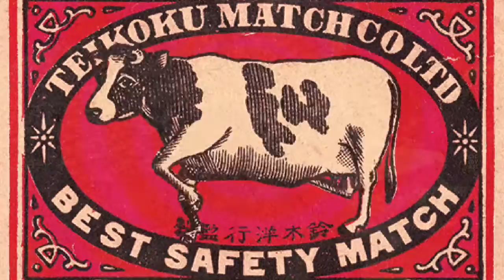Fields of Pianos will make you smile. //Campos de Pianos te hará sonreir.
Piano music for cows by William Haskell Levine. Blessings for all that hear this music!

"Fields of Pianos" from the album Wetlands.
Bendiciones para todos que escuchan para esta música.

当我写这首曲的时候, 我正处于深邃、放松的冥想状态中
有了灵感去谱写宁静所蕴含的广阔韵律
那火花，静止，抚慰，震动和扩张
这首曲能产生θ波，如熟睡时所产生的θ波
佛教僧侣在冥想时也能获得θ波

Música para relajación y meditación.
Music for relaxation and meditation.
विश्रांति और ध्यान के लिए संगीत.
الموسيقى للاسترخاء والتأمل.
Musik zur Entspannung und Meditation.
Musique pour la relaxation et la méditation.
Musica per il rilassamento e la meditazione.
Música para relaxamento e meditação.
명상을위한 음악
瞑想のための音楽
リラクゼーションのための音楽
瞑想音楽
音楽をリラックス
명상 음악
轻松的音乐
輕鬆的音樂
冥想音樂
冥想音乐
平和な音楽
meditaatio musiikkia
thiền định âm nhạc
âm nhạc thư giãn
ผ่อนคลายเพลง
เพลงการทำสมาธิ
שקטה
מוסיקת מדיטציה
موسیقی برای آرامش
الاسترخاء والموسيقى
الموسيقى السلمية
موسیقی برای مدیتیشن